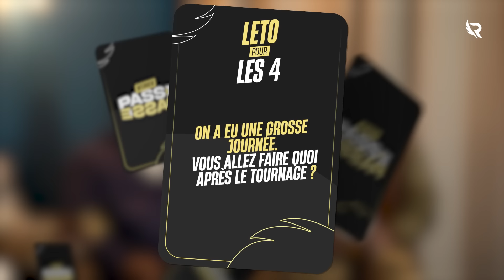GAZO, KERCHAK, LETO & FAVÉ - L'interview PASSE PASSE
Aujourd’hui on reçoit GAZO Kerchak, Leto & Favé pour une interview PASSE PASSE de légendes !